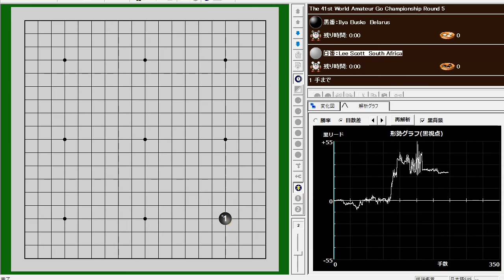Ilya Busko (B) vs Lee Scott (W) The 41st World Amateur Go Championship 2021 5R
Ilya Busko (B) vs Lee Scott (W)
The 41st World Amateur Go Championship 2021 5R

Ilya Busko  Belarus
Lee Scott  South Africa
DATE：June-8-2021
Result：B+R